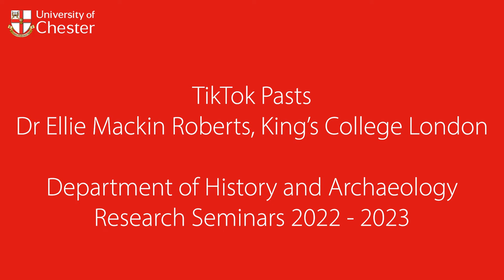TikTok Pasts with Dr Ellie Mackin Roberts (King’s College London)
Successful academic TikTok creator and Lecturer in Classical Art and Archaeology Dr Ellie Mackin Roberts discusses with Professor Howard Williams her strategies for, and the benefits and challenges of, academic engagement with the general public and digital education via social media.